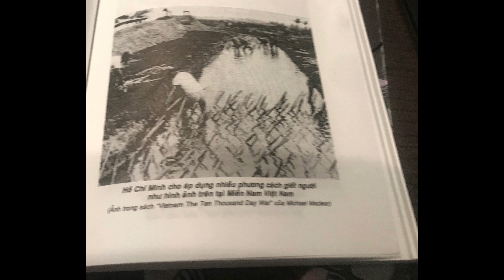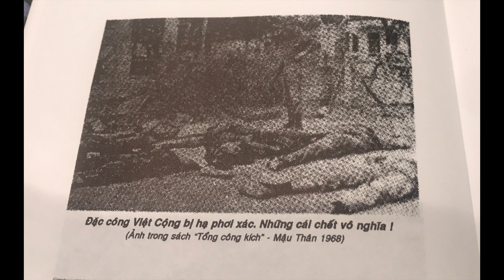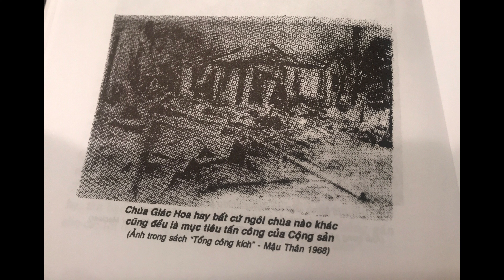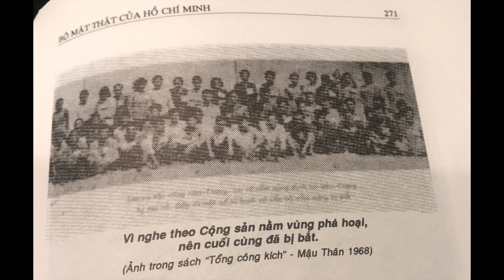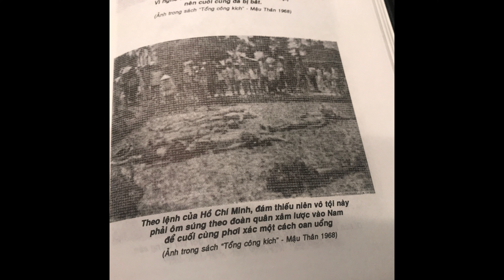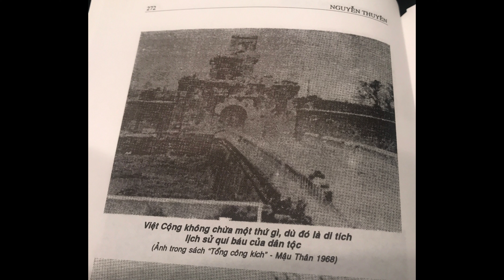Phần 8/14: Bộ Mặt Thật Của Hồ Chí Minh